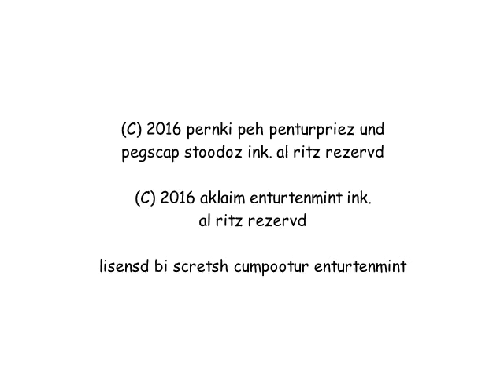Acclaim / Scratch Pictures Consumer Products / Pagescape / Paradox Development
Seen On "Teh Amasin Spoderman: Teh Geym" For PowerStation